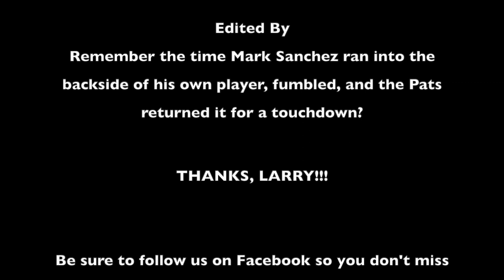Me in 60, Episode 5: Larry Brown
Hop on Bus #20 to meet Larry Brown, a member of the WPS Bus Driver crew, the JV Baseball Coach at Waterville Senior High School, and a 19__ (I told him I wouldn't tell!) graduate of Waterville schools.

Our drivers are the first and last people most of our students see each day and make all of our field trips, sporting events, and other extra-curricular activities possible. On top of observing their routes, pedestrians, and traffic laws to maintain safety, they are also asked to monitor their precious cargo while adjusting the heat and changing the radio station on demand 20 times a trip!

Thanks, Larry!